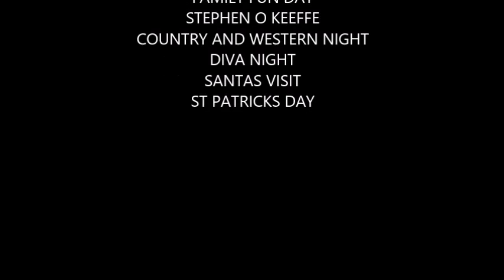Roanmore Gaa Club Photos From 2013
A look back through the photos from the 2013 year